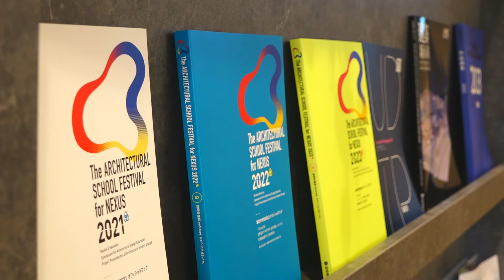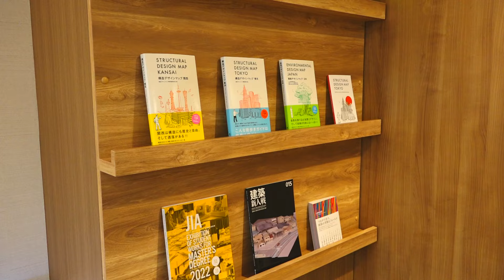総合資格学院 町田校 教室紹介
総合資格学院 町田校では、「1級・2級建築士」はもちろん、建設関連の
資格取得のための講座を実施しております！
きれいな教室で一緒に資格取得をめざして、学習をスタートさせましょう！

小田急線町田駅東口から徒歩3分・JR横浜線町田駅北口から徒歩5分です。

↓詳細は、総合資格学院 町田校 教室案内ページまで